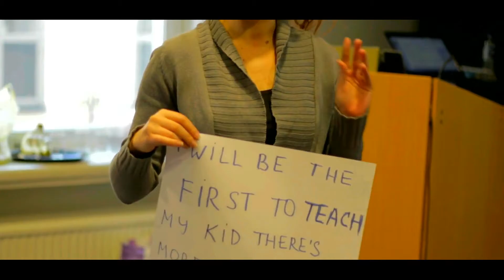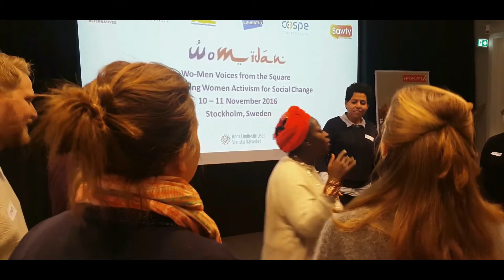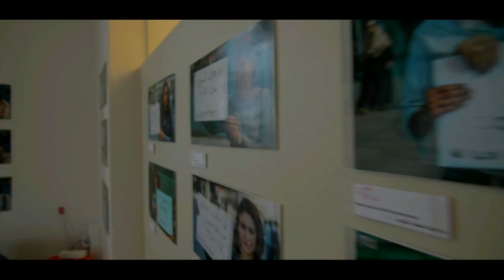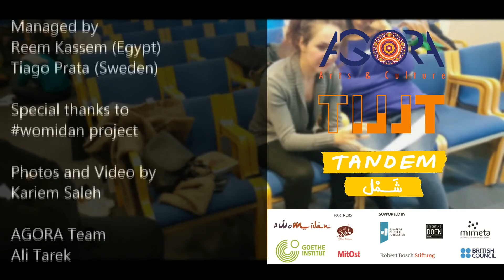Half the World Project مشروع نصف الدنيا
A TANDEM SHAML Project
by
AGORA for Arts and Culture (Egypt)
TILLT AB (Sweden)

Managed by
Reem Kassem (Egypt)
Tiago Prata (Sweden)

womidan project

Photos and Video by
Kariem Saleh

AGORA Team
Ali Tarek
Abou Bakr Emara
Karim Kassem
Mohamed Alaa
Kafaa Bassam
Reem Ahmed
Mariem Ahmed
Nourtine Galal
Nur Alaa
Mohamed Elnahhas